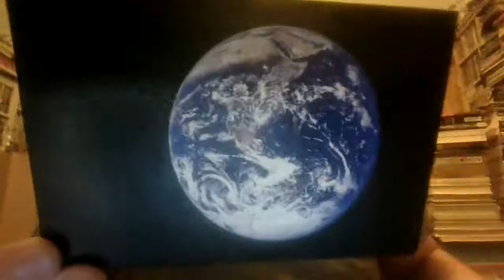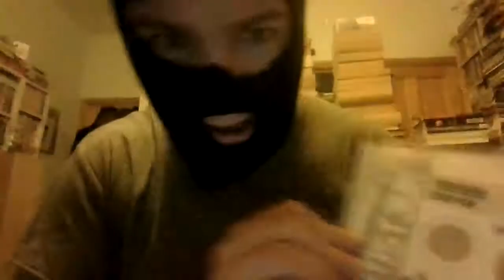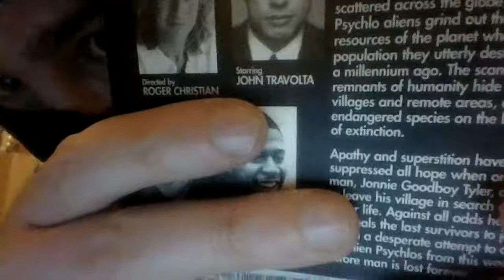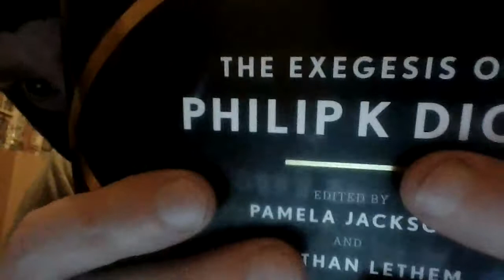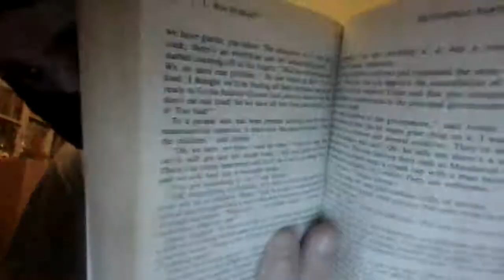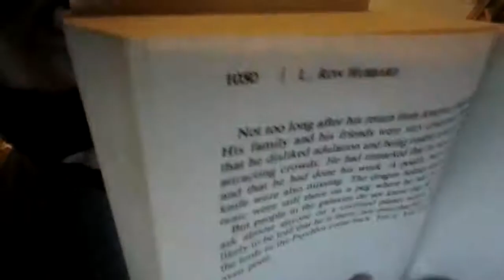Chunksters for Charity (Update)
I am on page 100 for both books. I wonder if L. Ron Hubbard ever watched Teenage Caveman